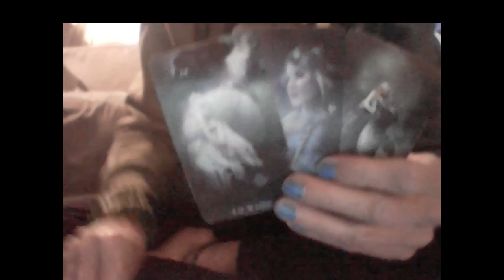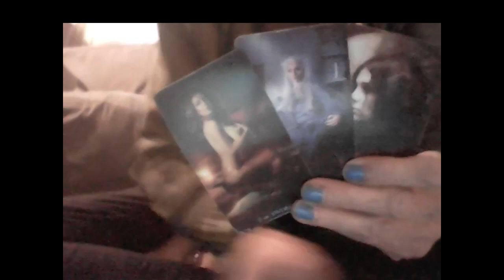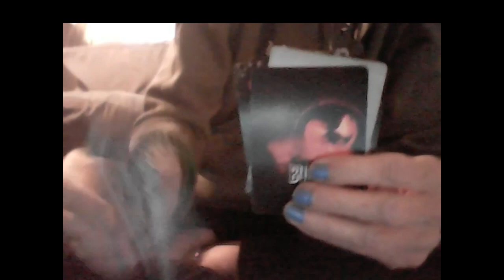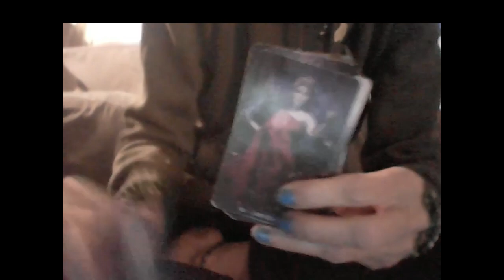FIRE SIGNS: Butt Cheek Speak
$2.22 tip wtfLisa.com

$5.55 tip wtfLisa.com

Sage